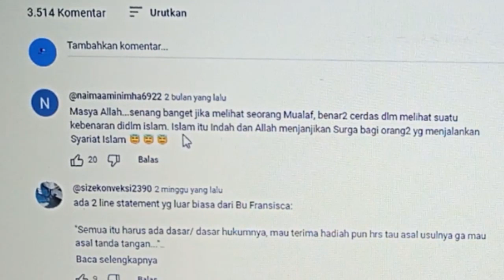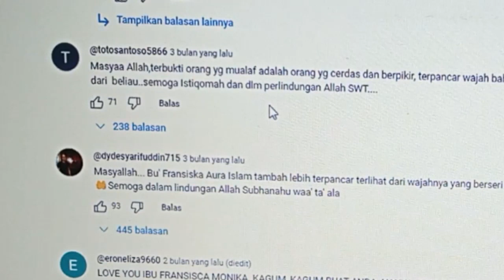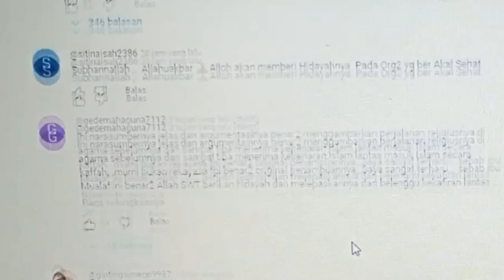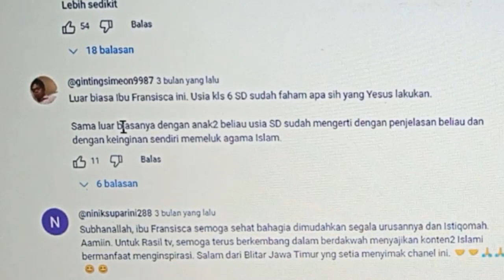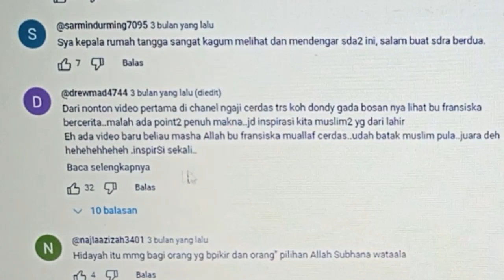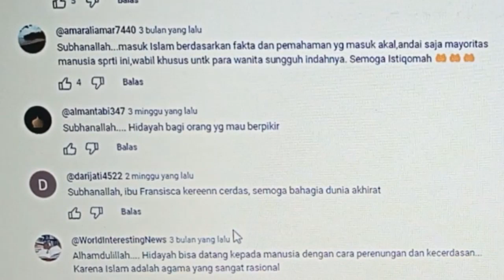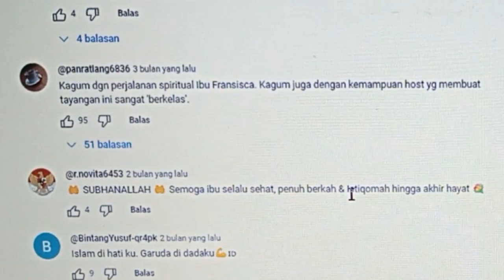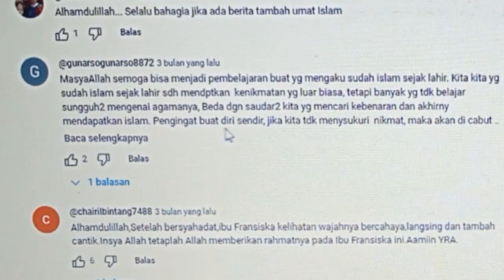viral satu keluarga masuk Islam dulu anak ikut ayah masuk katolik akhirnya bimbang suami masuk islam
Assalamualaikum warahmatullahi wabarokatuh teman teman terbit lagi video mualaf terbaru bersaksi tentang proses keluarga mereka bisa memeluk agama Islam semua